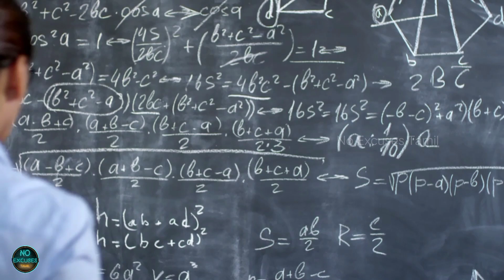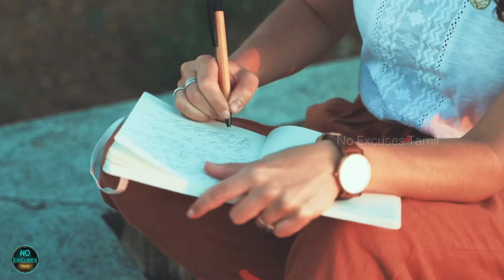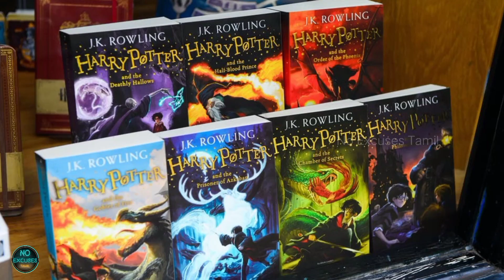harry potter author jk rowling motivational story in tamil | jk rowling history in tamil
Hello friends, 🙋
This is your  @No Excuses Tamil,
In this video we are going to see about author of harry potter Mr.jk rowling. This should be one of the best motivational story in tamil.jk rowling is the author of harry potter. Before the harry potter movie arrived as a film it was written as novel by jk rowling. jk rowling  born on 31st July 1965 at england.
She grew up surrounded by books. she said that “I lived for books,’’ “I was your basic common-or-garden bookworm, complete with freckles and National Health spectacles.”
jk rowling wanted to be a writer from an early age. She wrote her first book at the age of six – a story about a rabbit, called ‘Rabbit’. At her eleven, she wrote her first novel. The novel is about seven cursed diamonds and the people who owned them.Accidently things became hard. Her both of grandmother and mother died.
after facing lots of struggles In Edinburgh, Jk rowling trained as a teacher and began teaching in the city’s schools, but she continued to write in every spare moment. jk rowling kept her writing. Lots of publishing companies rejected her story and refused to publish except one. The bloomsbury company is the one who accepted to publish her novel. The novel is harry potter. Rest is history.Now Jk rowling became a role modal for all women and single parent in this world. this is no excuses tamil.

Friends, If you really inspired while see this video, please consider to hit the subscribe button and please share📢 it with your friends and also don't forgot to click the bell🔔 icon.

🎤 My Microphone
🎙 Another mic
🧱 Noise reduction acoustic panels

👉சுய முன்னேற்றம் மற்றும் செல்வம் குறித்த 4 சிறந்த புத்தகங்கள், ஒரே புள்ளியில்

 📗நண்பர்களை வெற்றி கொள்வதும், மற்றவர்களை கவர்ந்திழுப்பதும் எப்படி ? - டேல் கார்னகி
    [ How to Win Friends and Influence People ]
 📘உங்கள் ஆழ்மனதின் அற்புத சக்தி - டாக்டர்.ஜோசப் மர்பி
    [ The Power of your Subconscious Mind ]
 📕பாபிலோனின் மிகப்பெரிய பணக்காரன் - ஜார்ஜ் சாமுவேல் க்ளேசன்
   [ The Richest Man in Babylon ]
 📙சிந்தித்து பாரு செல்வந்தன் ஆகு - நெப்போலியன் ஹில்

🎥 morning habits that will change your life in tamil | morning habits of successful people in tamil 👉🏻👉🏻